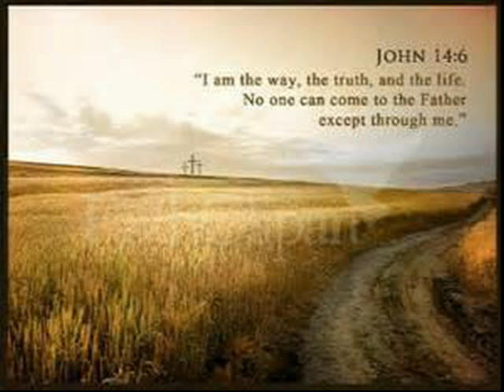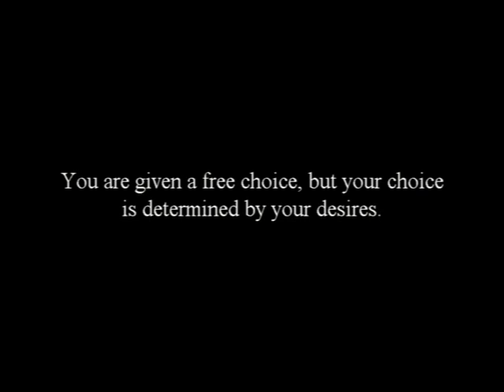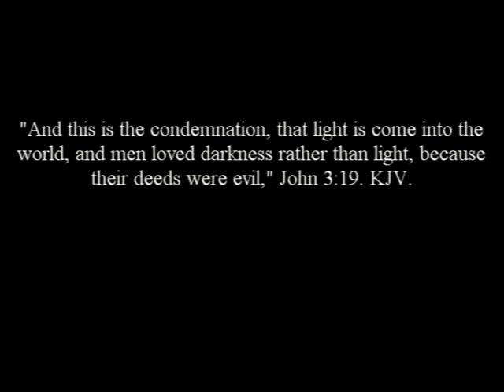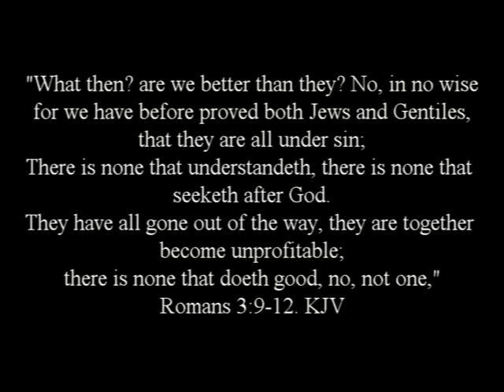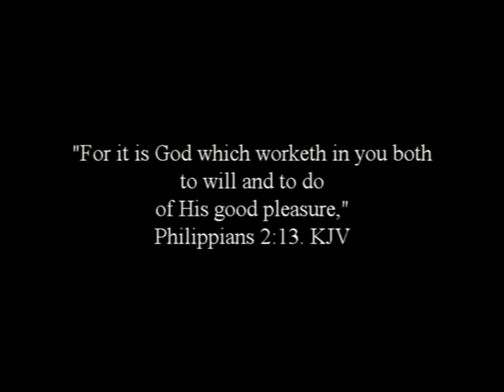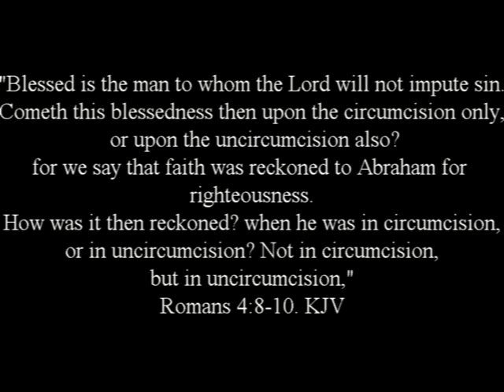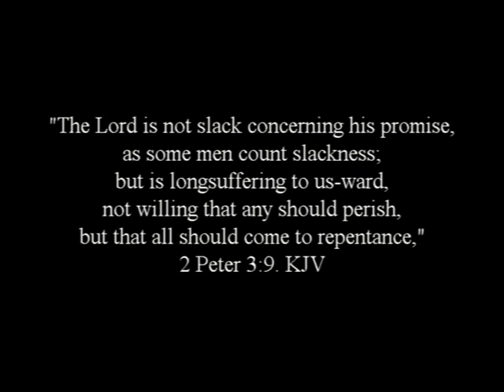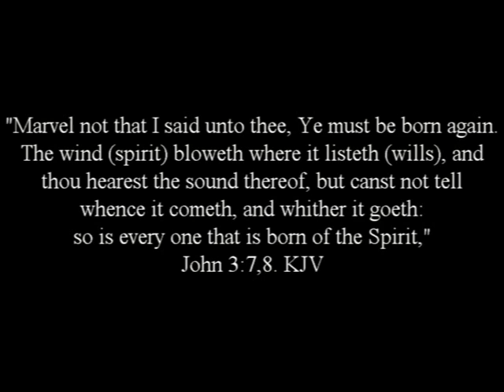An Earnest Entreaty From A Young Calvinist to Pastor Steven Anderson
A video response to Pastor Steven Anderson's Sermon critiquing Calvinism. This video is on Total Depravity.